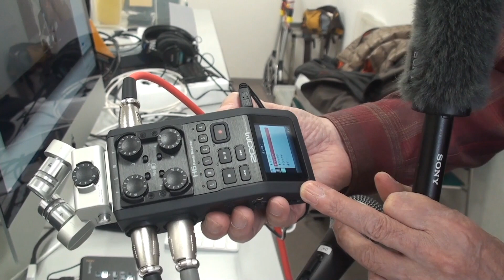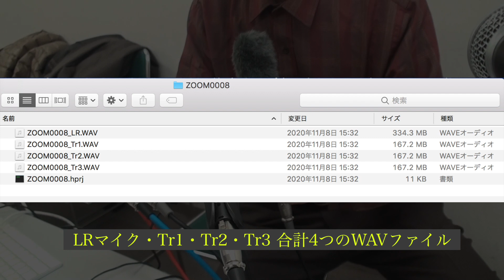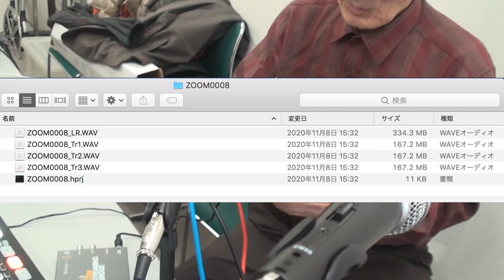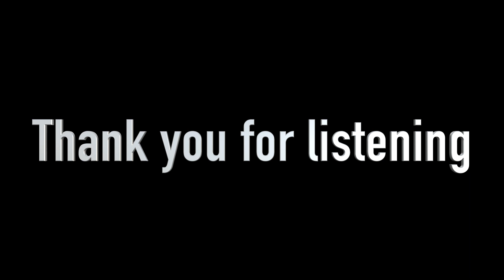ZOOM H6 Recorder No.4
プロが利用する訳をお伝えします。
独立した音として録音する機能を保持しています。ビデオは音や照明が生命です。より良い音をビデオの絵に収めましょう。